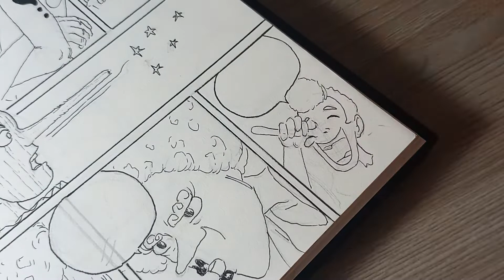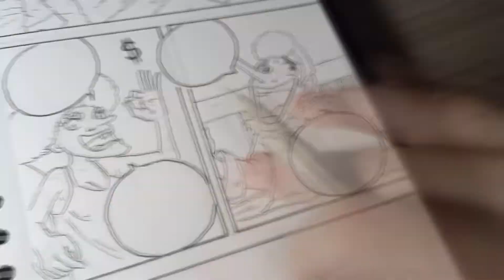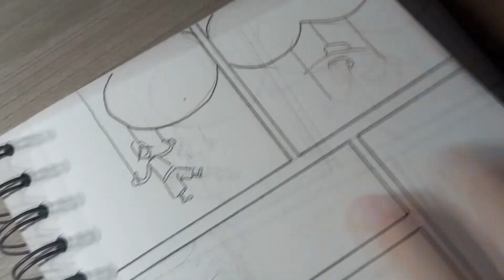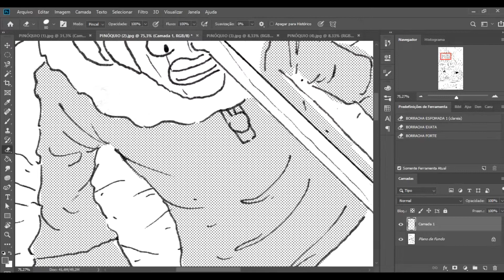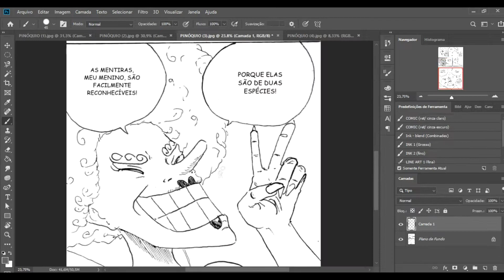PINÓQUIO | CAP 17 | (DRAWING A COMIC PAGE)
Passei ''PINÓQUIO - CAP 17 [PÁG 69 e 70]'' Para uma leitura de quadrinho.
(Livro de Carlo Collodi | Editora: L&PM POCKET)

POIS ISSO AJUDA MUITO O MEU TRABALHO! OBRIGADO!

CREDITS.